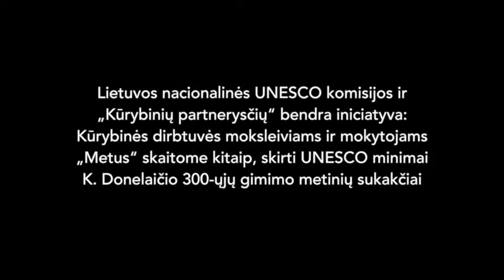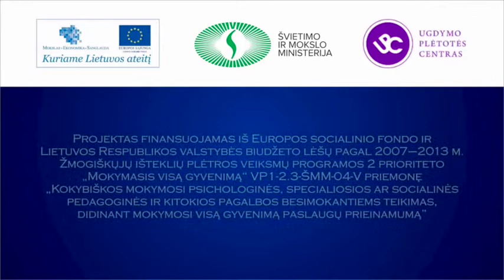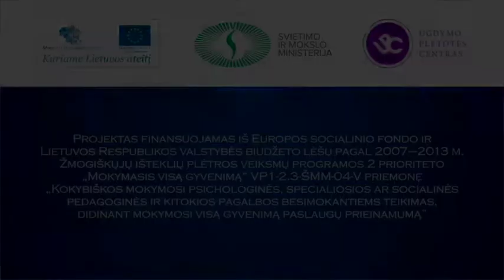Vizualizuok „Metus"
2014 m. balandžio 29 d. Lietuvos nacionalinės UNESCO komisijos ir „Kūrybinių partnerysčių" bendra iniciatyva surengtos kūrybinės dirbtuvės  „Vizualizuok „Metus" mokytojams buvo skirtos UNESCO minimai K. Donelaičio 300-ųjų gimimo metinių sukakčiai.

Šios iniciatyvos autoriai pakvietė mokytojus kūrybinių dirbtuvių, vykusių Lietuvos nacionalinės UNESCO komisijos galerijoje ir kieme (Šv. Jono 11, Vilnius) metu pažvelgti į „Metus" kitaip, analizuoti lietuvių literatūros klasiko tekstų fragmentus pasitelkiant infografikos metodą, vizualizacijas. Kūrybinių dirbtuvių dalyviai pabandė analizavo įvairiausius „Metų" siužetinius fragmentus, atskirus teksto aspektus ar detales, kėlė asociatyvius šalutinius klausimus (pvz. ką atskiri K. Donelaičio minimi paukščiai turi bendro, kuriuos paukščių, gyvūnų gyvenimo būdo principus galime taikyti sau ir pan.)  ir ieškojo patrauklių būdų, kaip visa tai pavaizduoti vizualiai, grafine forma.  Šių kūrybinių dirbtuvių metu įgytos patirtys gali būti panaudotos rengiant integruotas pamokas ar tiesiog pagyvinant pamokų dėstymą. Šio metodo pritaikymo principas universalus ir galėtų sudominti visų dalykų mokytojams.

Kūrybines dirbtuves vedė grafikos dizaineris Jonas Liugaila. Dirbtuvėse dalyvavo: grafikos dizainerė Rūta Ivaškevičiūtė, Vilniaus centro vidurinės mokyklos mokytoja Violeta Lauciuvienė, Utenos „Žiburio" pradinės mokyklos mokytoja Olga Meškuotienė,  Vilniaus technologijų ir verslo profesinio mokymo centro mokytoja Irena Kepalienė, „Kūrybinių partnerysčių" koordinatoriai: Agnė Biliūnaitė, Živilė Kubilienė ir  Vilija Navickaitė.
Reportažą kūrė Jonas Liugaila.